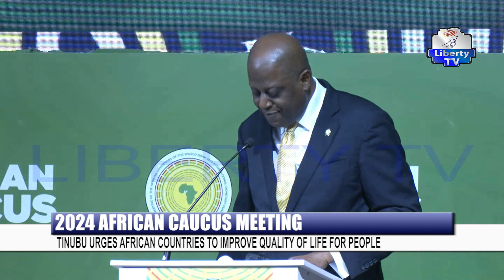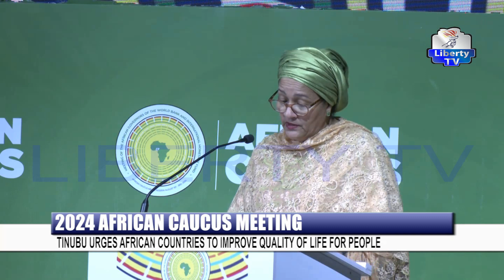Tinubu Urges African Countries To Improve Quality Of Life For People.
ENGLISH NEWS REPORT